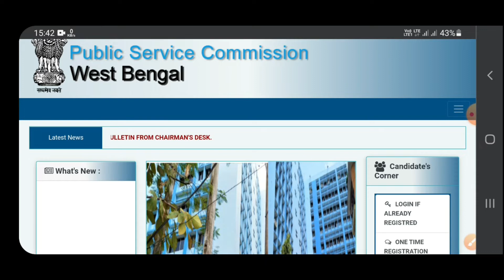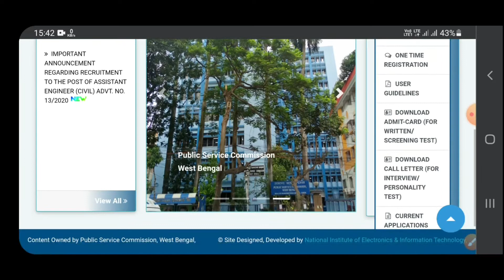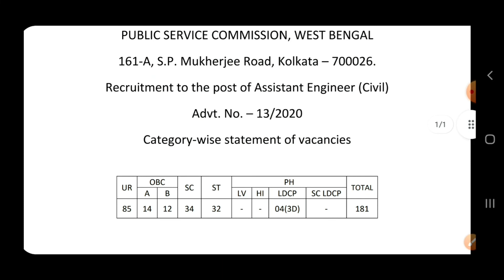WBPSC New job Vacancy 2021 | PSC New Vacancy 2021 | WBPSC Official